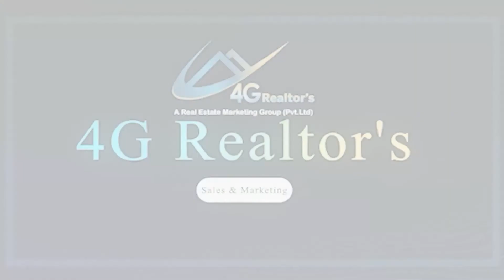Housing Market 2022 Is It a Good Time to Invest in Real Estate Morris Invest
Dont Miss this Opportunity to Invest In Rudn Enclave